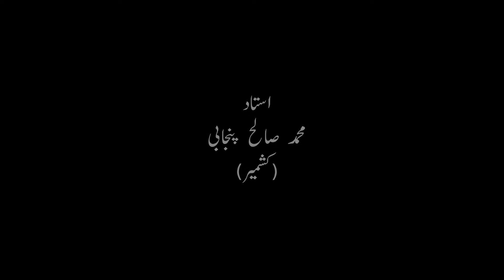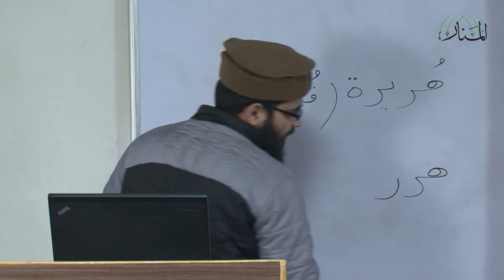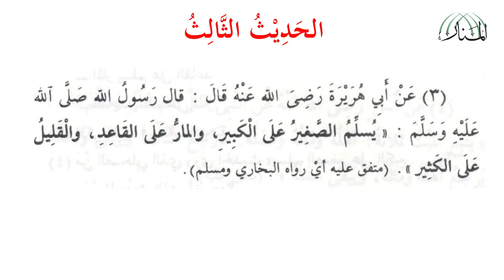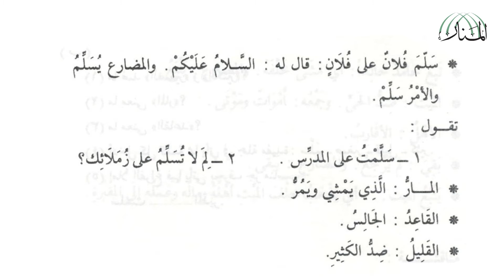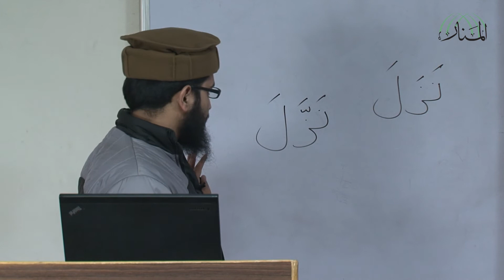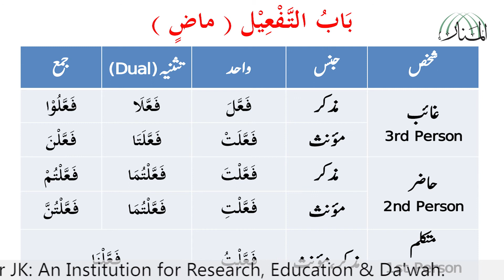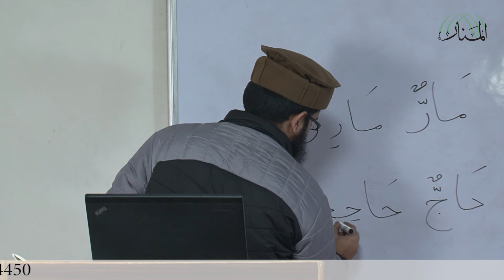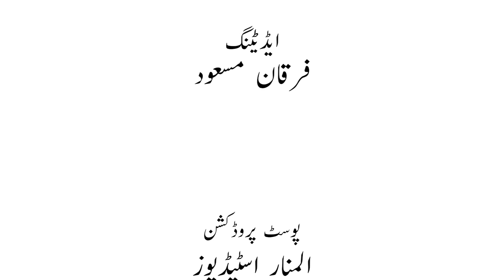Ahadith Sahlah Lecture No.03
Proficiency in Qur’ānic Arabic

Textbook
Ahadith Sahlah
Dr.Fa 'Abd al Rahim
(b. 1933 AC)

Instructor
Shaykh Muḥammad Salih
 (Kashmir)

Al-Manār JK: An Institution for Research, Education & Da‘wah.

In order to achieve the Ridwān (Good Pleasure) of Allah and to foster your personality spiritually and intellectually you can join us today in al-Manār Offline or Online Courses. All the courses run by al-Manār are fully IT supported and completely free.